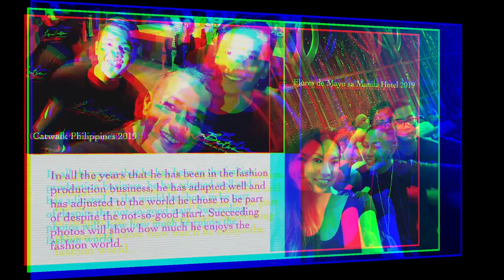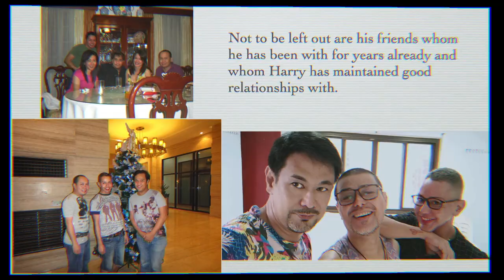Interview w/ Production Coordinator HARRY CAñADA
This is Harry Cañada, a Production Coordinator of Cat & Figure Productions. Know more about him through this interview. Enjoy!